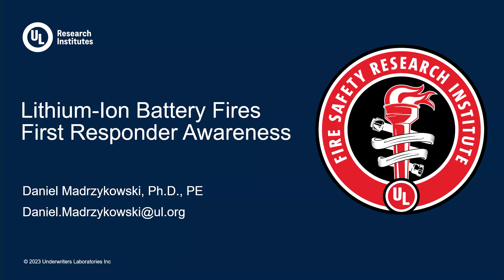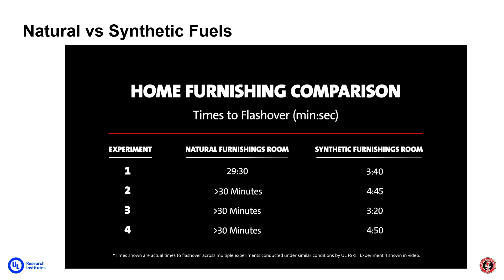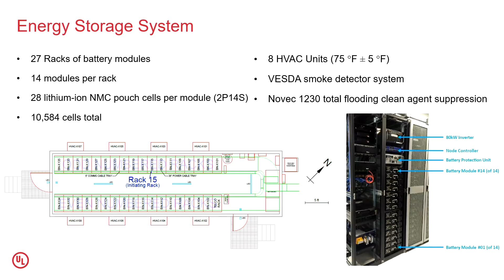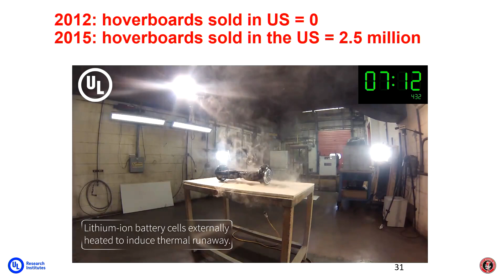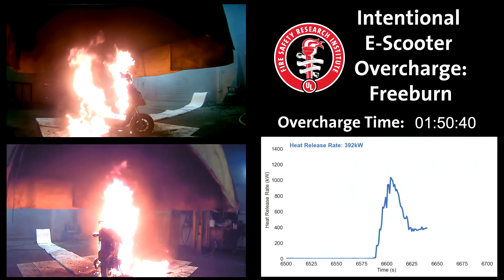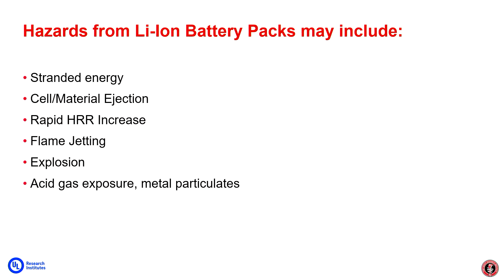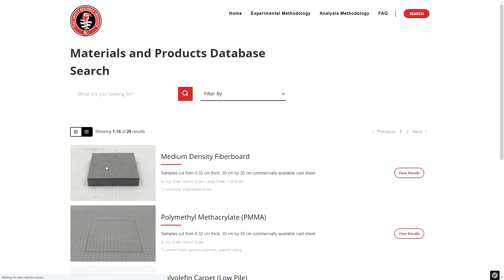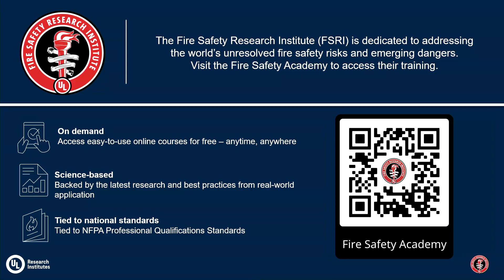Fire Hazards of Lithium-Ion Batteries - Dr. Dan Madrzykowski